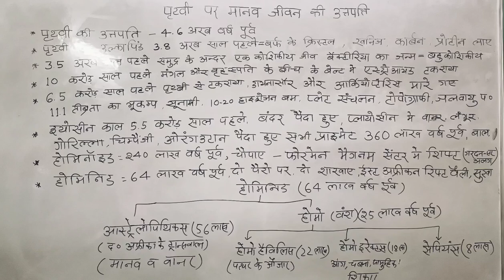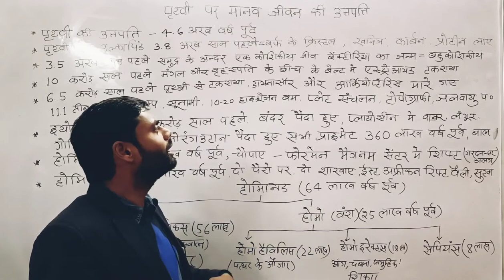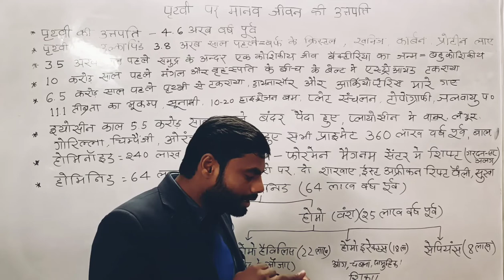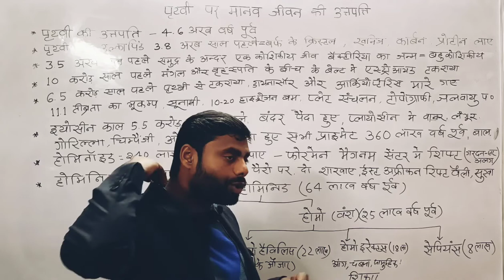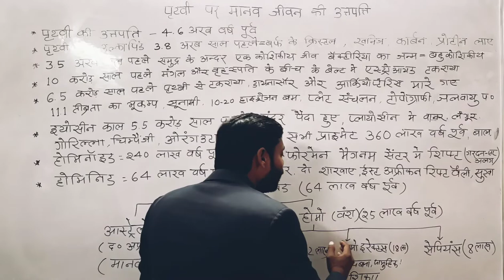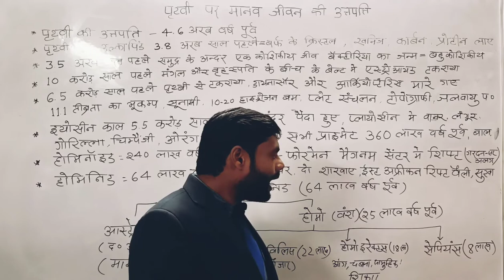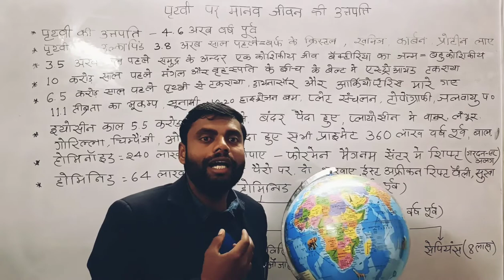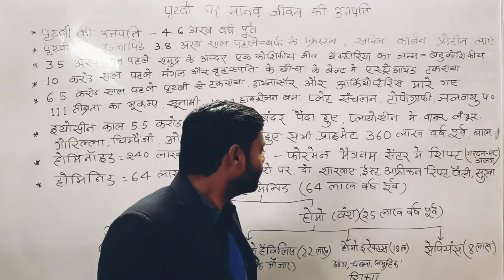पृथ्वी पर मानव की उत्पत्ति कैसे हुई और इसका भविष्य क्या हैं | Where did Human comes from | Future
इस वीडियो में अत्यंत रुचिकर और वैज्ञानिक ढंग से मानव की उत्पत्ति कब हुई कहां हुई कैसे हुई इस पर चर्चा की गई है साथ ही मानव के भविष्य के बारे में भी अनुमान लगाया गया है
क्या हम पारिस्थितिक गुंडा बन गए हैं? हमारा भविष्य क्या है इस पर भी चर्चा की गई है।
Manav ki utpati kab Hui
Manav ki utpati kaise Hui
Manav ki utpati kahan Hui
homo sapiens kya hai
cognitive revolution kya hai
Bhasha ka Vikas kaise hua
foreman Magnum kya hai
larynx kya hai
aadimanav kya hai